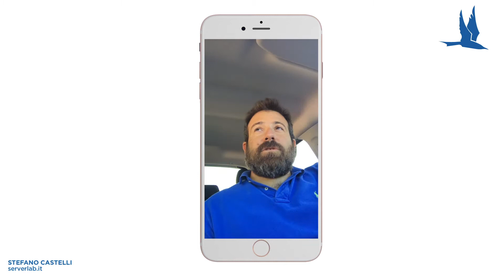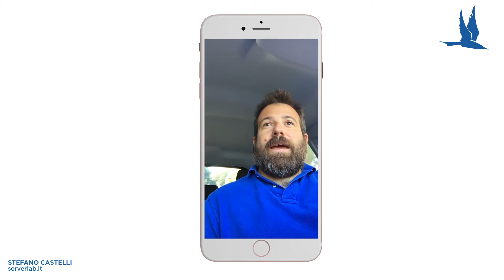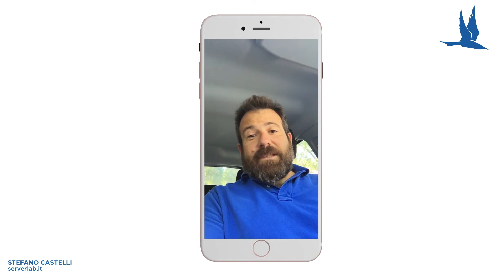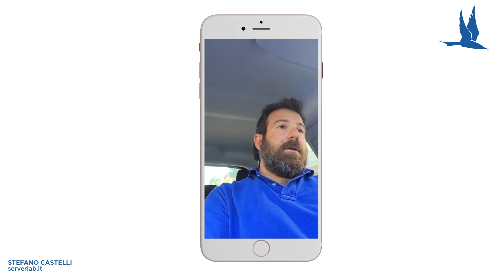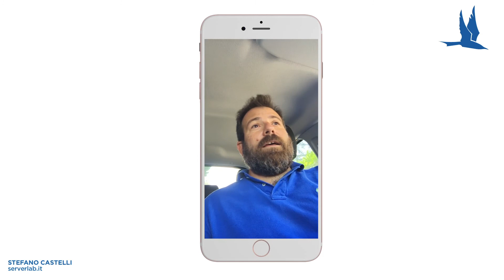Gli aggiornamenti di Windows 10: ecco perché fare attenzione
Stefano Castelli, è un sistemista di grande esperienza che svolge il suo lavoro in Serverlab. Oggi ci parlerà del perché occorre fare delle verifiche prima di lanciare gli aggiornamenti di Windows 10.
Questa volta Castelli è rimasto fregato, ascolta i suoi consiglie evitando così di perdere del tempo prezioso aggiornando il tuo sistema.

🎧 DI COSA PARLA QUESTO CANALE?
In questo canale si parla d'informatica. Racconto le cose belle che ho visto ma anche delle fregature che ho preso, così magari non se la prendono i clienti. Parlo di applicazioni fatte bene, che fanno lavorare bene e con piacere.

🧐 DI COSA SI OCCUPA SERVERLAB?
Serverlab è principalmente un laboratorio. Proponiamo solo le tecnologie che conosciamo profondamente per accompagnare i clienti a raggiungere gli obiettivi che si sono posti.
E in questo, si può dire che siamo i primi clienti di noi stessi.

🧐 DI COSA SI OCCUPA CENTRANET?
In Centranet aiutiamo con passione le aziende a rispondere al meglio alle esigenze gestionali ed organizzative. Sviluppiamo e integriamo i migliori software per la tua azienda, soluzioni che usiamo noi per primi.

💬 VUOI DIRCI LA TUA?
Puoi farlo commentando il video oppure scrivi a